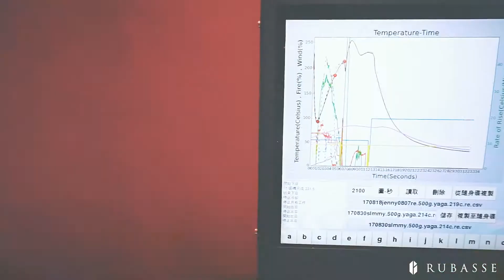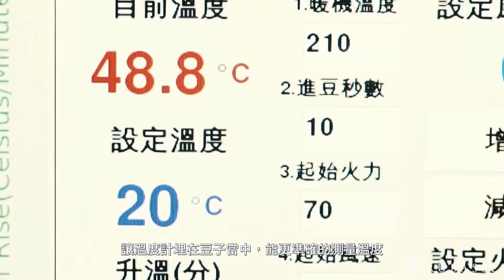盧貝思近紅外線數位全自動烘豆機－紅外線功能介紹